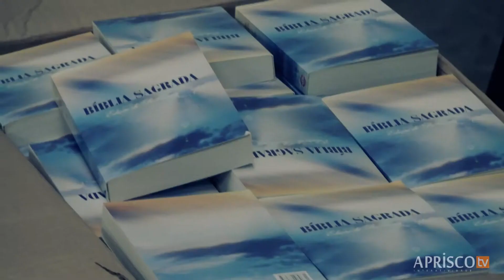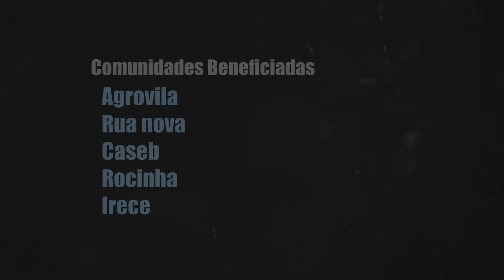Fundação Aprisco entrega de cetas de Natal - 2012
Olá! Bem vindo(a) ao nosso canal do Youtube.

O Aprisco é uma igreja cristã não denominacional com sede no Brasil, que tem o objetivo de contextualizar e pregar o evangelho de Cristo a toda criatura. Cremos que só em Cristo o homem pode ter um novo nascimento. Focamos missões com a plantação de igrejas e pequenos grupos, potencializando o chamado de pessoas em qualquer parte do mundo.
Junte-se a nós! Como?

1 - ORANDO - Ore por nossas vidas pra que Deus nos dê sempre força e ânimo pra continuar.

2 - INDO - Seja um voluntário da obra, como missionário onde você estiver ou ainda nos comunique do seu chamado e veremos a melhor forma de aplicar isso no Reino de Deus.

3 - CONTRIBUINDO - Envie suas ofertas para que possamos manter essa obra avançando. Faça isso agora mesmo, Deus tem te sustentado, nos ajude, as necessidades são muitas:

Ministério Aprisco
Agência - 3138

ENGLISH USERS

Hello! Welcome  (a) to  our  Youtube channel.

The Aprisco=sheepfold is a non-denominational Christian church based in Brazil, which aims to contextualize and preach the gospel of Christ to every creature. We believe that only Christ can man have a new birth. We focus on missions with the planting of churches and small groups, reinforcing the call of people anywhere in the world.
Join us! How?

1 - PRAYING - Pray for our lives to God always gives us strength and courage to continue.

2 - GOING - Be a volunteer work as a missionary where you are or even inform us of his call and see how best to apply it in God's kingdom.

3 - CONTRIBUTING - Send your offers so we can keep this work moving forward. Do it right now, God has sustained you, help us, the needs are many:

Ministerio Aprisco
Agency - 3138
Current Account - 0475-1